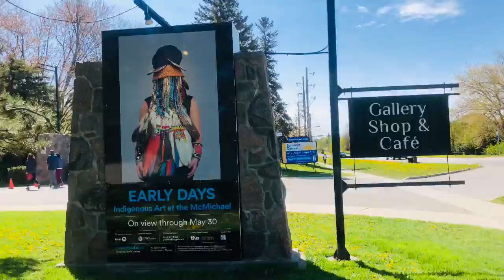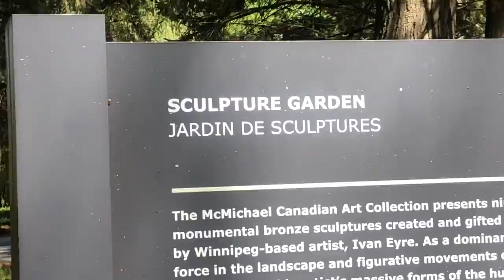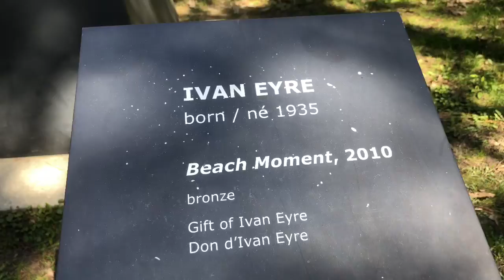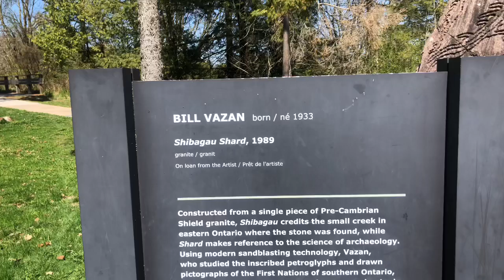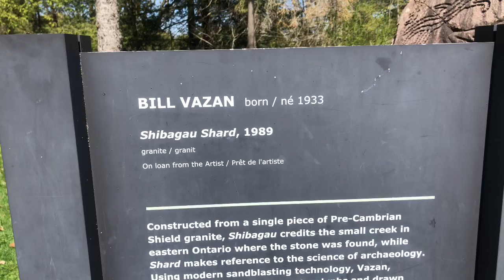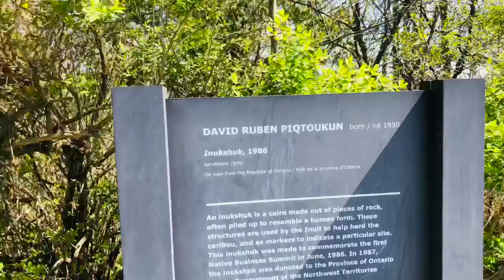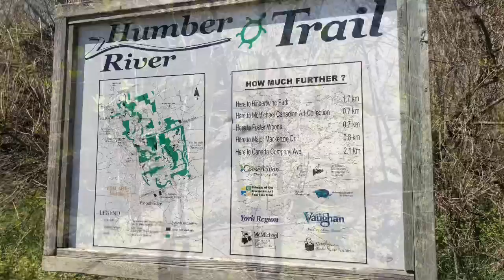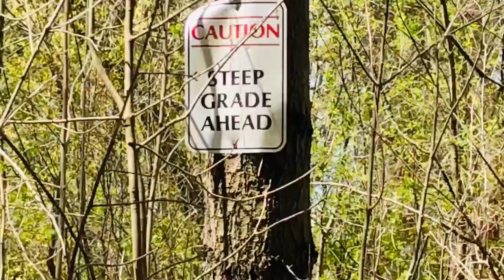Exploring McMichael Trails/Humber River Valley. Kleinburg, Vaughan ON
McMichael is located in Kleinburg, Vaughan ON. The entrance is along Islington Ave.
Near the entrance is the Sculpture Garden,
These sculptures are an artworks of Ivan Eyre a Canadian Artist. After you crossed the wooden bridge you will find the McMichael Canadian Art Collection. This Museum is temporarily closed because of the situation regarding Covid-19. I am looking forward for the reopening, because I love art and definitely wants to come back to admire the art collections in the gallery. The trail down is going to Humber River, beautiful and peaceful place.